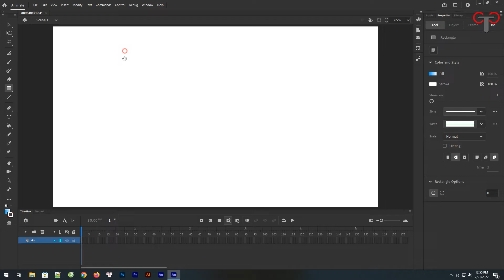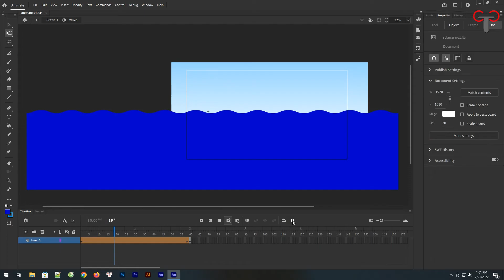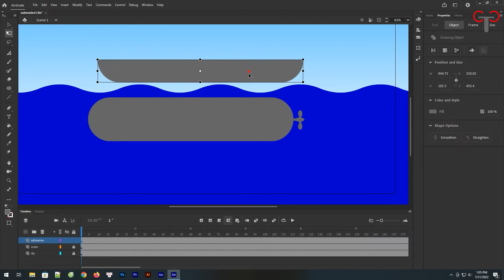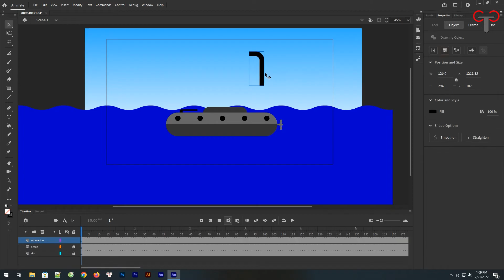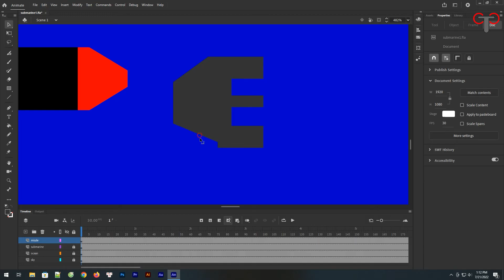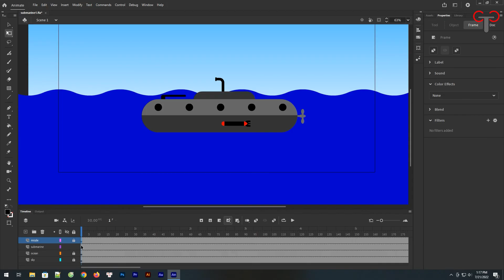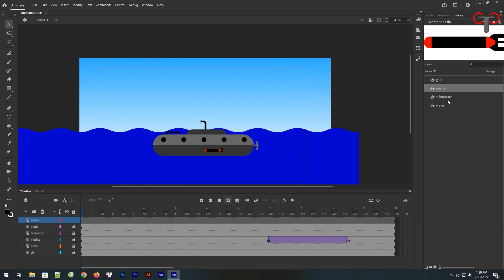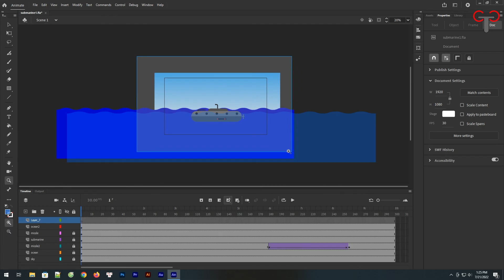Adobe Animate #31: Animate A Submarine Launching Missile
Animate CC learn along: How to animate a submarine that is launching missiles. 2D animation lessons for beginners.